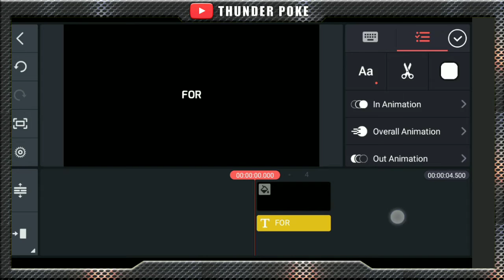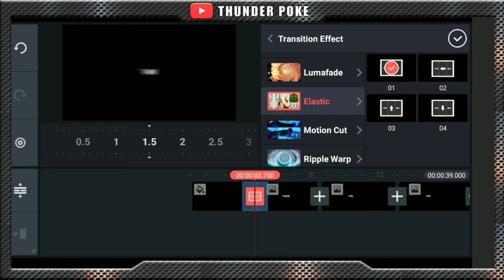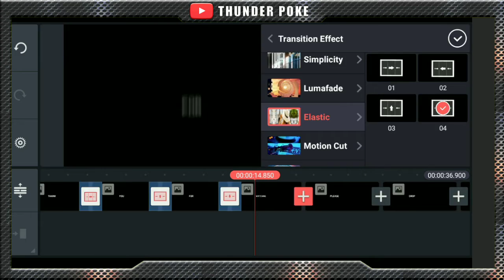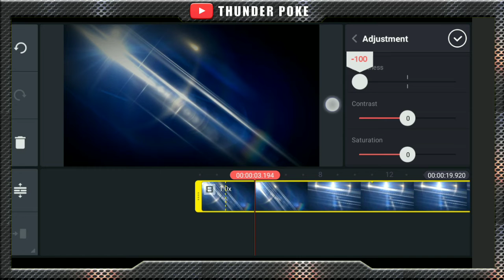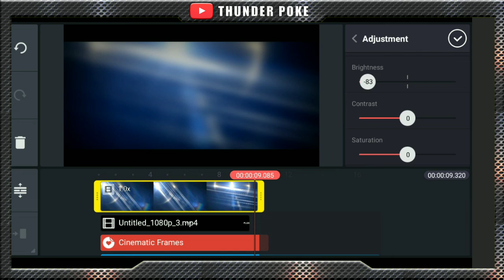Quick Text Animation in Kinemaster | Thunder Poke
Whoos sound effect and Elastic transition download from kinemaster asset store